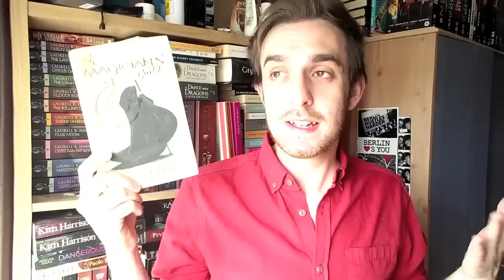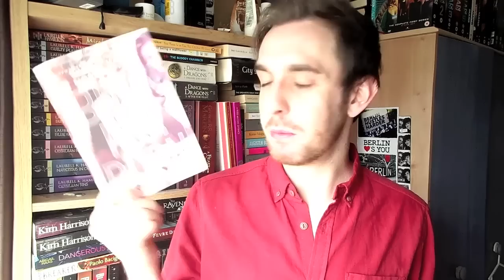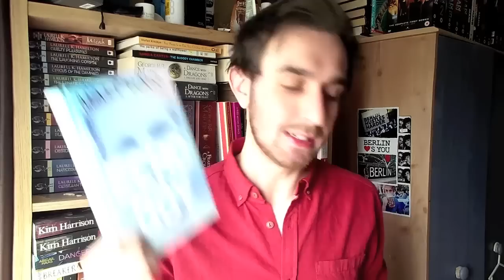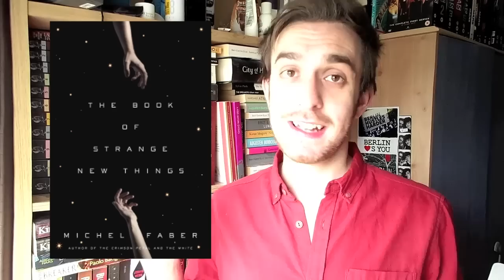JUNE BOOK HAUL!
Take a shot every time I say the word 'interesting'. I need to go get myself a thesaurus.